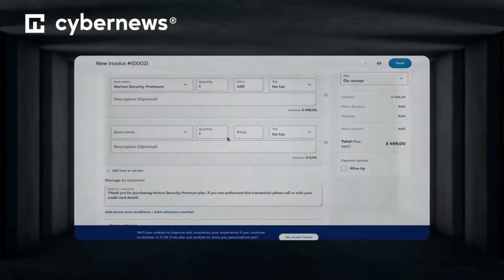Estafa de phishing de PayPal | cybernews.com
¿Quieres estar al tanto de todo lo relevante en el mundo de la ciberseguridad y la tecnología?

Piratas informáticos han estado utilizando cuentas legítimas de PayPal para enviar mensajes de correo electrónico de suplantación de identidad que parecen muy reales para sus víctimas.

Los hackers de sombrero negro fueron descubiertos por primera vez utilizando cuentas de PayPal para enviar "facturas maliciosas y solicitar pagos" en junio.

Según la empresa de seguridad Avanan: "Los hackers envían el correo electrónico desde el dominio de PayPal, utilizando una cuenta gratuita de PayPal en la que se han inscrito, y el cuerpo del correo electrónico falsifica marcas como Norton.

Parece tratarse de un ataque de phishing a dos bandas, en el que se utiliza y abusa de PayPal y del nombre de otra empresa establecida para disipar las sospechas de la víctima.

"Lo que hace que este ataque dé miedo es que las facturas de phishing se crean y se envían a través de PayPal. Eso hace que parezca más legítimo para el servicio de seguridad y para el usuario final".

El resultado neto es un exitoso ataque de "doble lanza", en el que los ciberdelincuentes consiguen que la víctima pague a la vez una factura falsa y llame a un número de teléfono como se indica en el correo electrónico falso.

A continuación, los piratas informáticos intentan convencerles de que paguen el saldo mediante técnicas de ingeniería social y manipulación, lo que permite robar los datos de la tarjeta de crédito.

Como dijo Avanan: "No sólo tienen tu correo electrónico, sino también tu número de teléfono, que puede ser utilizado para futuros ataques", "Y, por supuesto, tienen tu dinero".

🦾 Te damos la bienvenida a nuestro primer presentador de noticias generado con AI, ¡haznos saber tu opinión en los comentarios!

Sobre nosotros: nuestro dedicado equipo de investigadores de seguridad y periodistas de investigación se adentra regularmente en profundidades previamente inexploradas de la seguridad y la privacidad en línea, con el fin de arrojar luz sobre las historias que a menudo tienen una influencia invisible en el mundo online en general. Varias de nuestras investigaciones e informes han aparecido en publicaciones relacionadas con el sector y en líderes mundiales de la información como Forbes, PCMag, Techradar, entre otros.